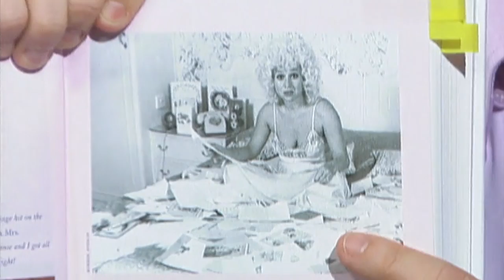Barbara Windsor FULL Interview | So Graham Norton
EastEnders star Dame Barbara Windsor DBE chats to Graham about her book, Ronnie Kray and more!

Season 4, Episode 6. Aired 8 December 2000